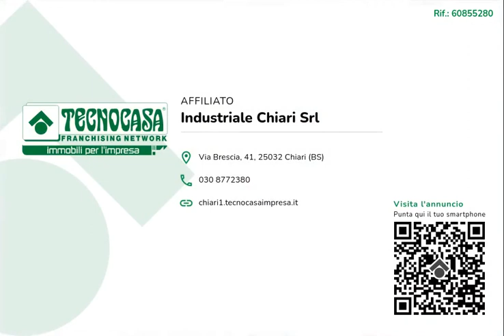CAPRIOLO - NEGOZIO IN AFFITTO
Proponiamo in locazione uno spazio commerciale di circa 75 metri quadrati situato al piano terra di una palazzina residenziale di tre piani.